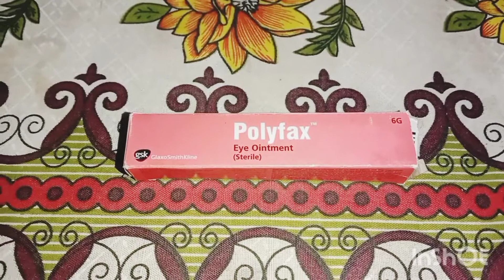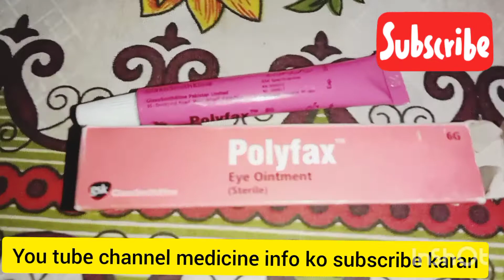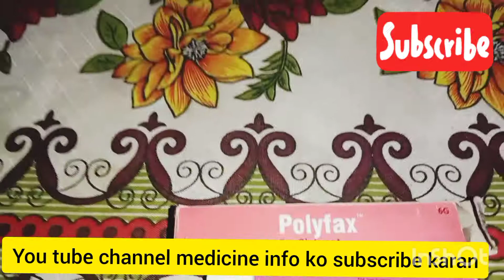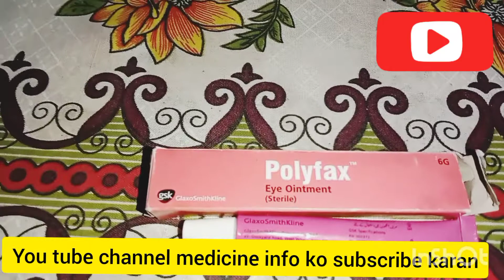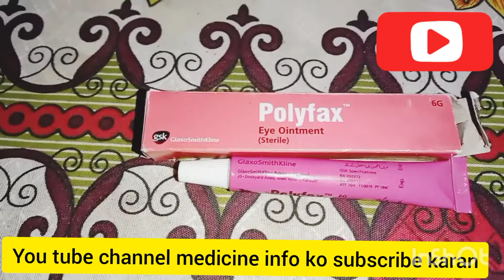polyfex eye ointment k istamal karna k tareqa